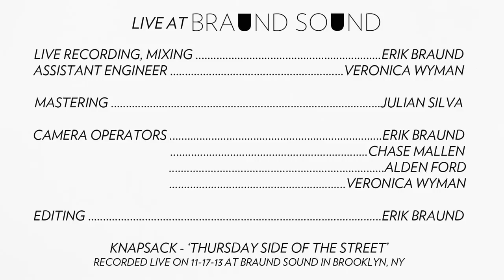KNAPSACK / THURSDAY SIDE OF THE STREET / LIVE AT BRAUND SOUND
Artist / Knapsack
Song / Thursday Side of the Street
Label / Alias Records

Live performance filmed at Braund Sound Studio in Greenpoint, Brooklyn on November 17, 2013.

Assistant Engineer / Veronica Wyman

Camera / Chase Mallen, Erik Braund, Alden Ford, Veronica Wyman
Editor / Erik Braund